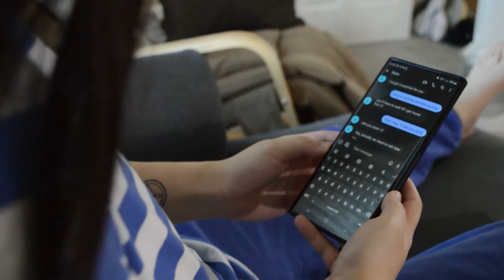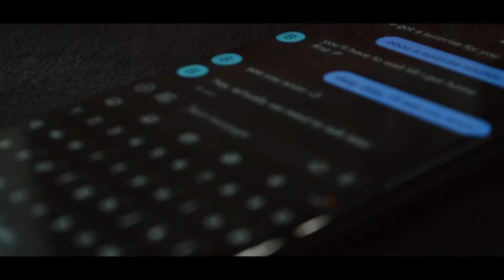The Demon Behind.